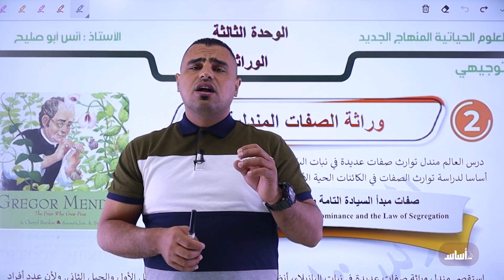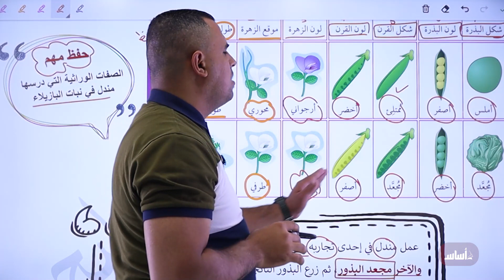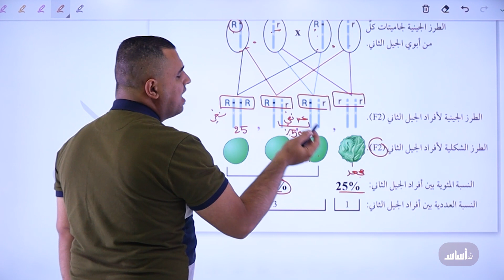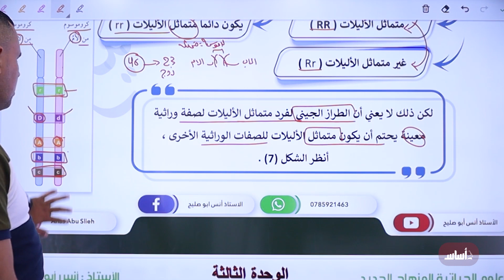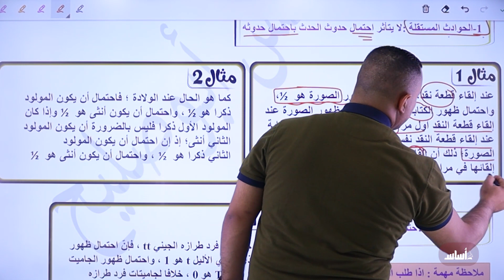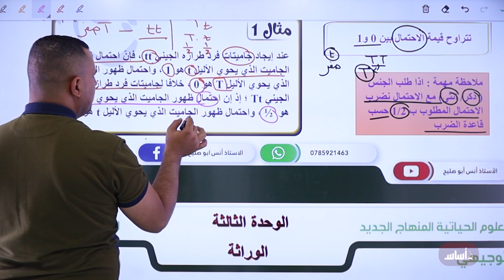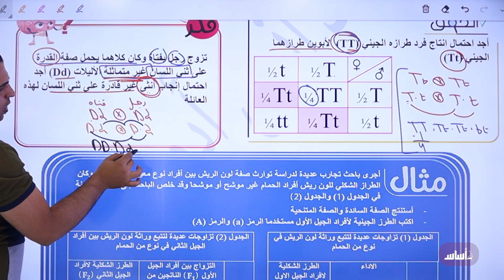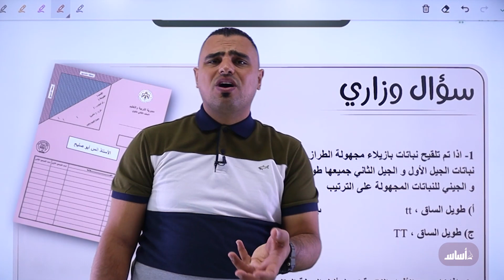أساسيات علم الوراثة الجزء (4) - أحياء (الفصل الثاني) || توجيهي_2006 - مع أ. أنس أبو صليّح